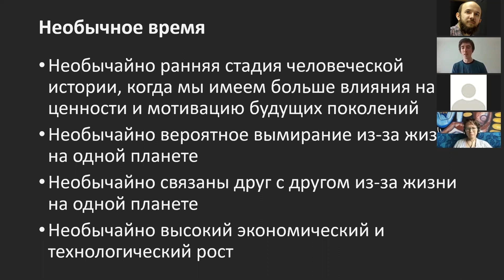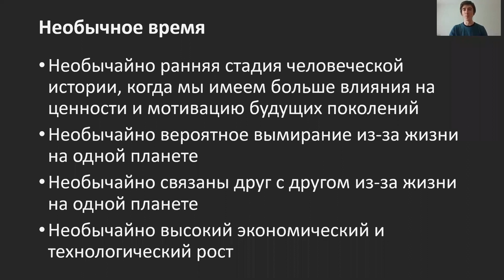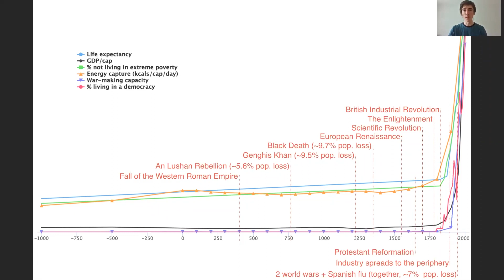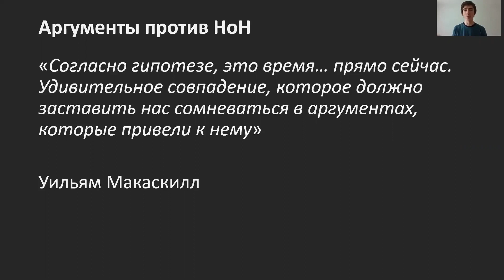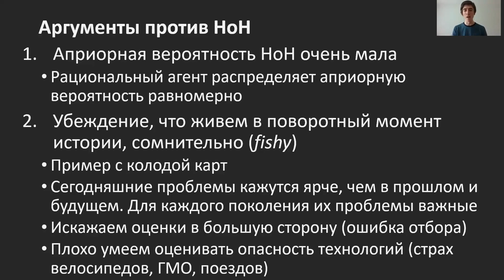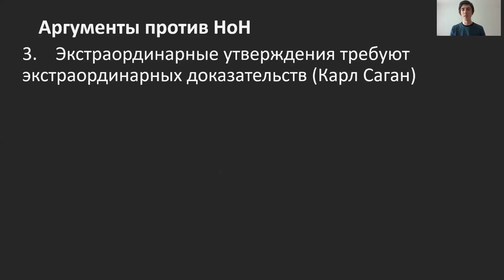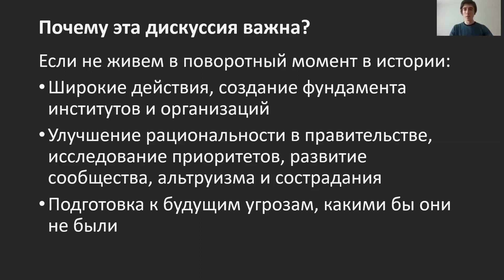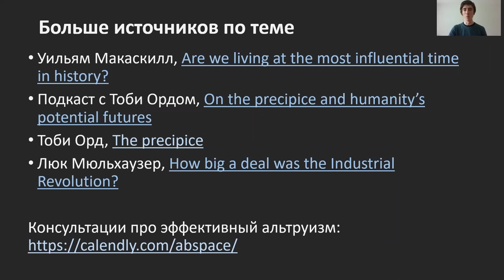Саша Бережной: Живем ли мы в самое важное время в истории?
Саша Бережной расскажет о дискуссии вокруг вопроса «Живем ли мы в самое важное время в истории?»
Многие мыслители разделяют эту точку зрения. Перед человечеством стоят огромные проблемы, и мы должны преодолеть их, чтобы у нас было будущее. Идея поворотного и влиятельного момента в истории важна в академическом изучении экзистенциальных рисков, и её разделяют многие люди, приверженные заботе о далеком будущем (лонгтермизм). Но как замечает оксфордский философ Уильям Макаскилл, на протяжении всей истории люди, которые считают свой век самым важным, как правило ошибаются. Мы рассмотрим его аргументы и проследим, как они влияют на оптимальную стратегию — бросать ли все ресурсы на текущие угрозы или строить фундамент для будущих поколений?

Эффективный альтруизм (ЭА) — это растущее социальное движение, которое использует аргументированный, основанный на фактах и свидетельствах подход, чтобы определить наиболее эффективные способы улучшить мир.

Доклады рассказывают участники русскоязычного сообщества. Продолжительность каждого доклада около 20 минут, после этого - вопросы и обсуждение.

Встреча прошла 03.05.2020 в онлайн-формате.